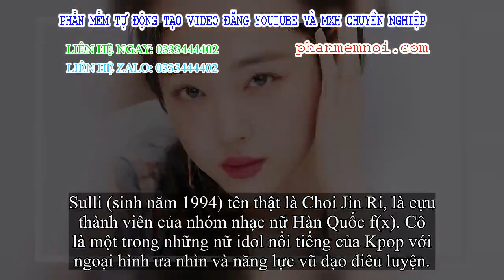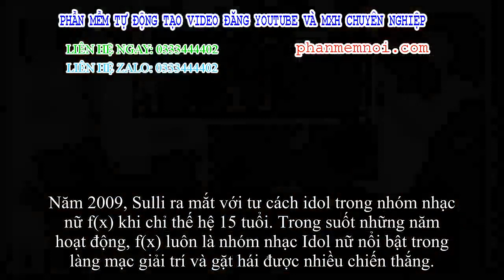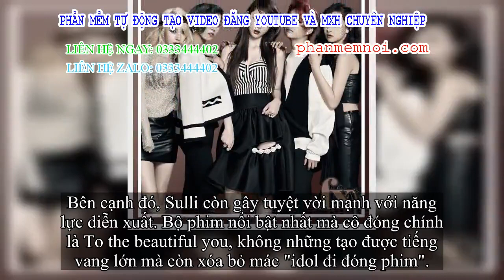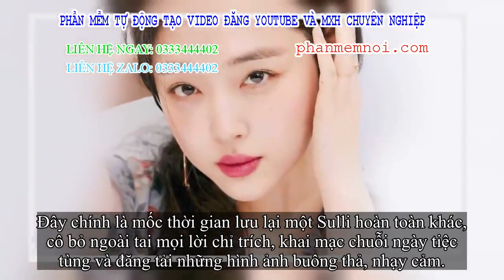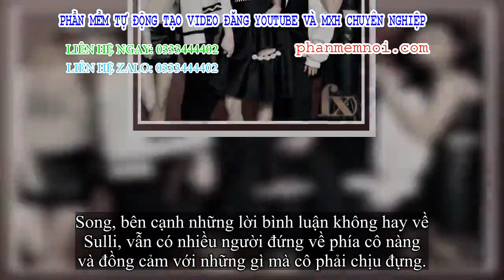✅ Nữ idol tự tử gây rúng động Kbiz: Scandal, trầm cảm và bi kịch cay đắng trước khi chết